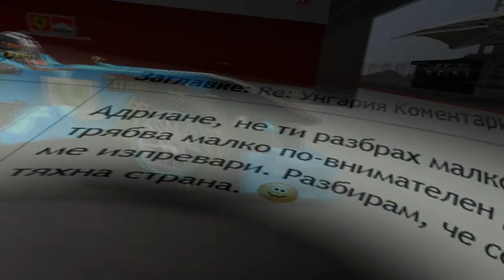BGF1 Season 2012 - Season Review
Благодарности и дълбок поклон към всички, които помогнаха на БгФ1 да бъде и да продължава да е реалност.

Видео редактор - Станисал Стоянов - отново показа невероятна работа!

Used songs:
1 - Plan B - The Recluse (Nero Remix)
2 - Camo & Krooked - Watch It Burn (feat. Ayah Marar)
3 - Alistair Griffin - Always No.1